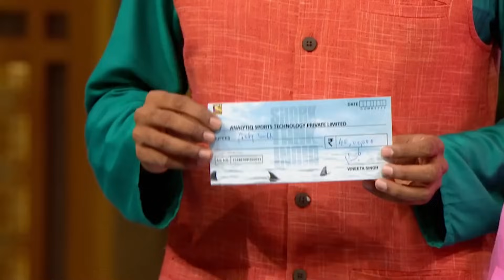Investors होने के बावजूद Tank पे क्यों आए हैं ये Pitchers? | Best Pitches Of All Time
Get ready to be blown away by the Best Shark Tank pitches of all time!